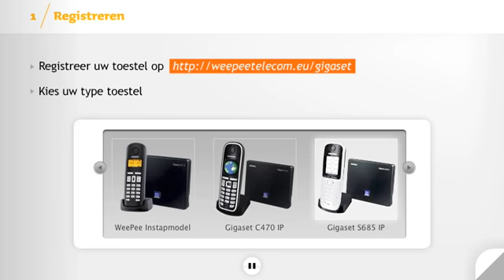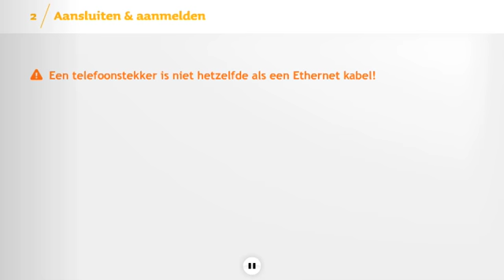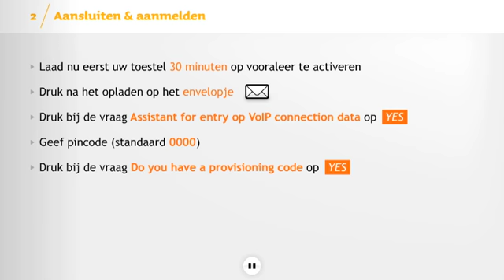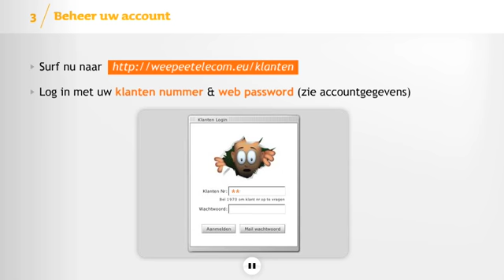WEEPEE TELECOM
E-learning animation: "How to Connect VoIP Phone?"